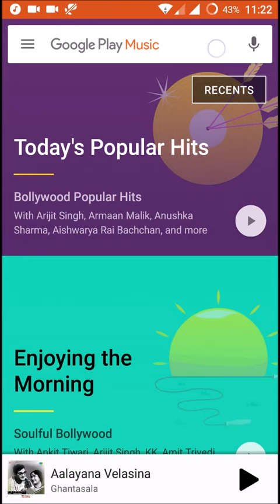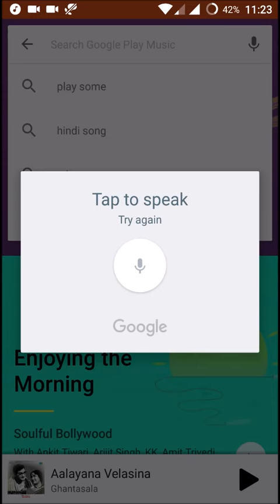google play music,ok google play music with voice commands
how to actually give voice commands to google play music and let google play music play some music for us just say "ok Google" and ask for some random music from google play music app and it plays some music.